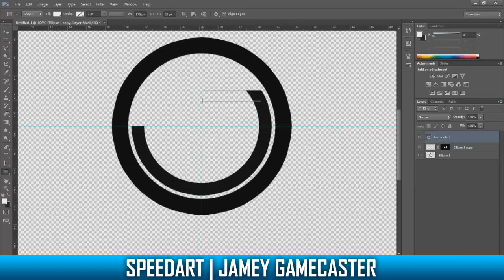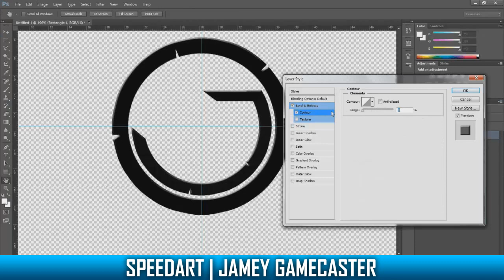SpeedArt | Jamey Gamecaster [Logo]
PC Spec
CPU-AMD Sempron 145 Processor 2.8 GHz
GPU-ATI Radeon HD5450 1GB
RAM-4 GB
Mainboard-ASRock

ดูแล้ว ถ้าชอบ! ก็อย่าลืมกดsubscribeกันด้วยนะฮับ ผมจะมีผลงานใหม่ๆ มาให้รับชมกัน

มีอะไรถามผมได้ทางSkype:ZEARO SONICZ